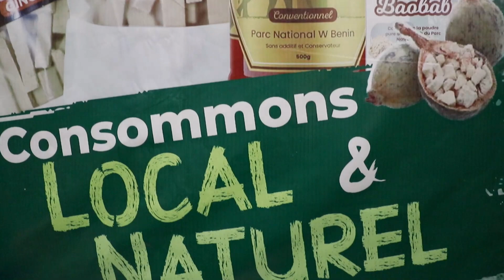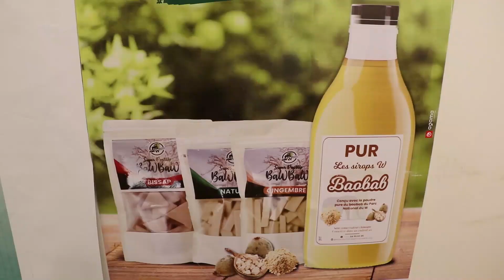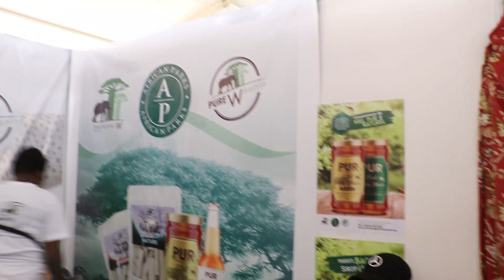Les produits PUR W_BENIN à la grande foire de Cotonou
Venez découvrir les produits naturels du Parc national W-Bénin du 15 décembre 2022 au 03 janvier 2023.